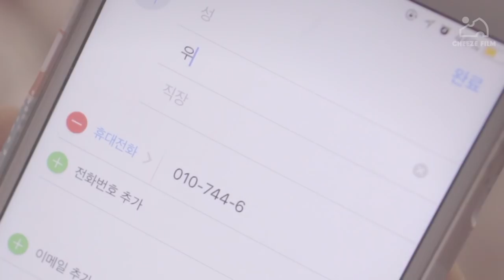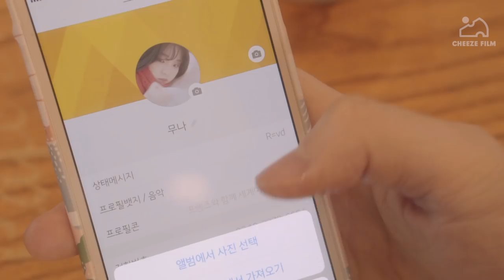첫 연애 특징 [스물:달]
처음 사귈 때 특징!?
어색어색...설렘설렘!
나도 귀엽게 연애하고 싶다아아아... (ㅜ_ㅜ)